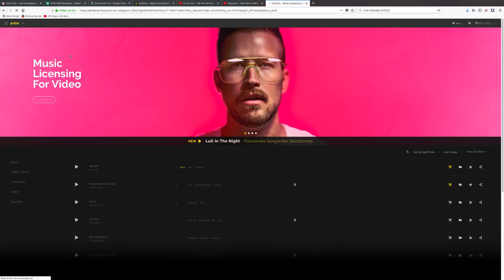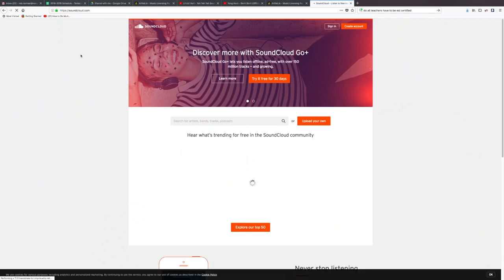10 Easy Steps to Become a Soundcloud Rapper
SPECIAL thanks to Kenny Greene for all of the assistance.

Please share ideas for future videos on twitter @rob4films or in the comments below.